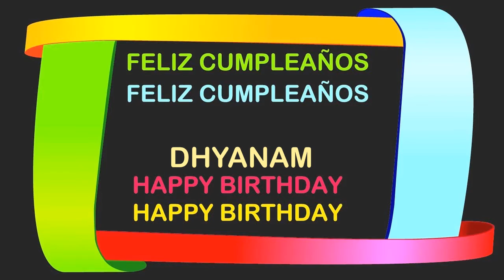Dhyanam Birthday Postcards & Postales